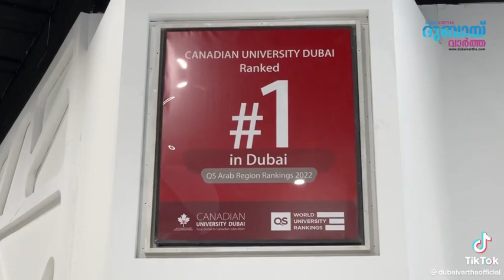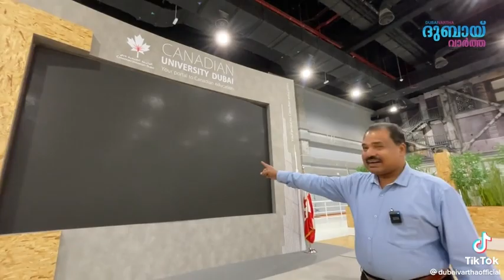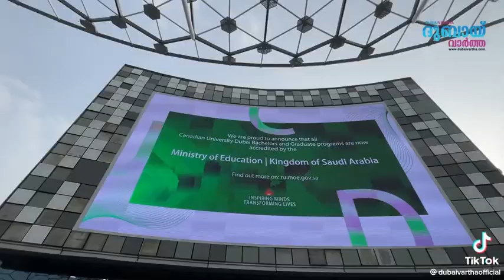Canadian university Dubai….